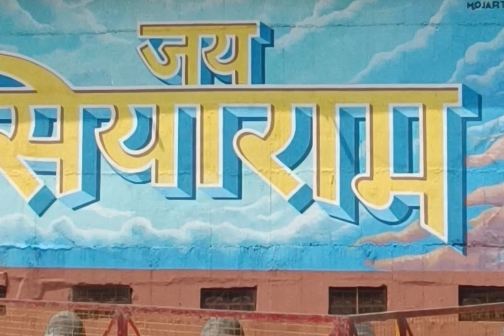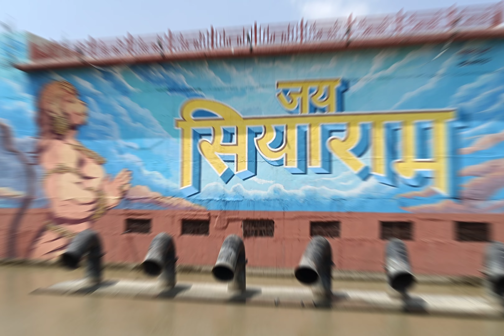A trip to ayodhya एक सफ़र अयोध्या का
1.Hanuman Garhi Mandir
2. Ram Janambhumi
3. Sita Rasoi
4. Dashrath Mahal
5. Sugriv Killa
6. Ram ki Paidi
7. Saryu Nadi